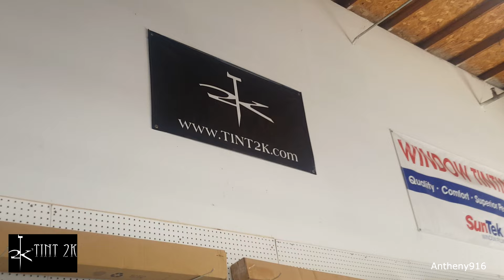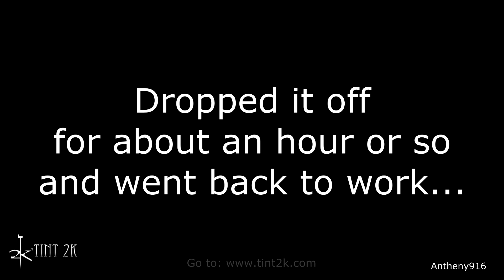Tinting the windows on a Lexus is350!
Here's a short video of the lexus getting tint! I had to work while it was getting done so i didn't have any footage of the install, causing the video be short, but i figured i would share anyways!